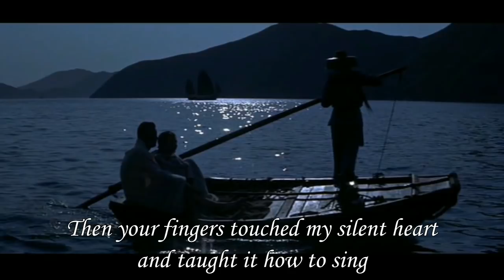Connie Francis / Ray Conniff - Love Is A Many-Splendored Thing (Stereo / Lyrics)